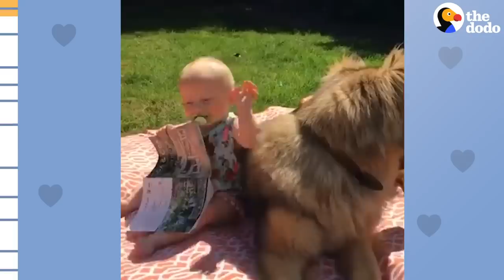Watch This Girl Grow Up With Her Best Friend In Adorable Time Lapse | The Dodo Soulmates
On this episode of Soulmates, we watch the first 3 years of this little girl Tallulah’s friendship with Loki, a giant, cuddly german shepherd.

You can keep up with Loki and Tallulah's adorable relationship and all of their adventures on Instagram, @loki_the_shep